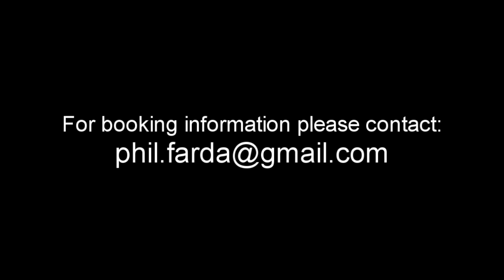Phil Farda on his "Couples Massage"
Phil discusses the details of his first ever couples massage.